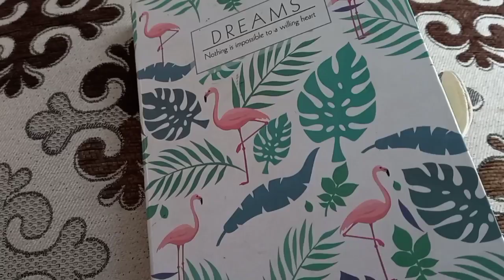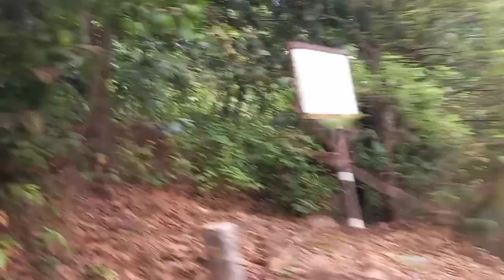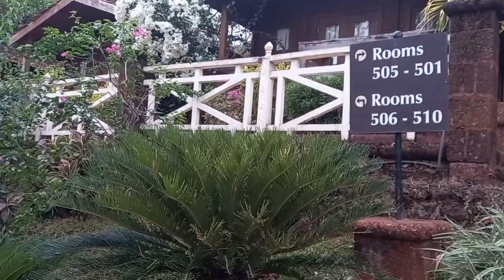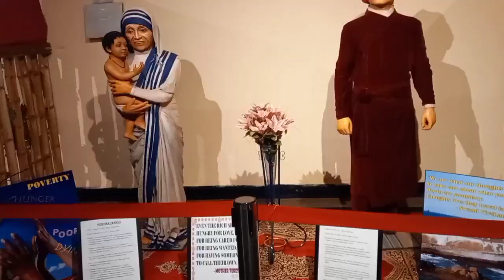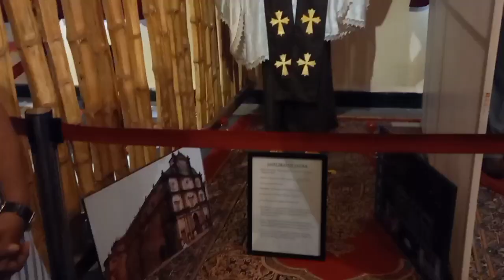Goa vlog day 1| Dhuth sagar|friend's house |resort room tour|wax house | APV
Goa one week trip
 day one  Bangalore  to goa
dhuth sagar  visit , friend's  house  visit,
resort  room  tour and wax house  .

chapers:-

00:00 - intro
00:25 - pre planned
01:01 - dhuth sagar
02:44 - friend's house visit
03:39 - resort
04:40 - room tour
07:13 - resort  sea veiw
08:16 - wax house
09:44 - end